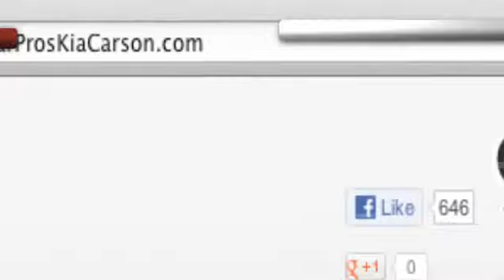Car Pros Kia Customer Satisfaction - Long Beach, CA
When you are looking for a Kia dealership in Carson, CA or near the Cerritos, CA area come to Car Pros Kia. Every time you come to Car Pros Kia, you know that our staff will do whatever they can to make your visit an excellent one. Car Pros Kia is located at 21243 S. Avalon Blvd. Carson, CA 90745, serving both Downey, CA and Long Beach, CA communities.